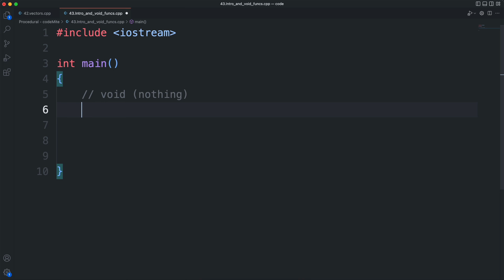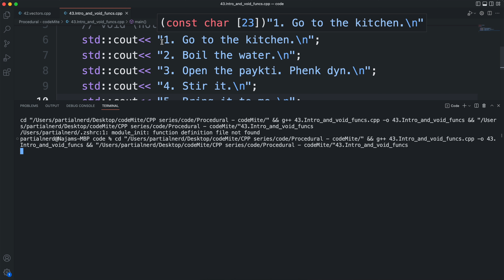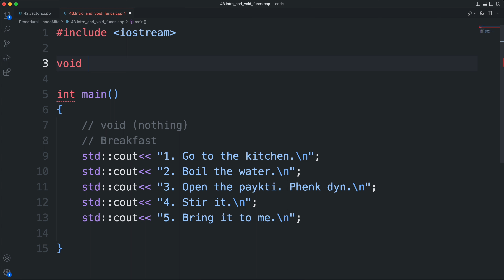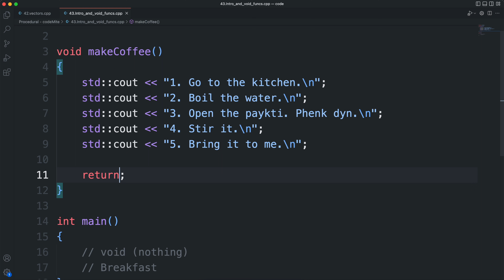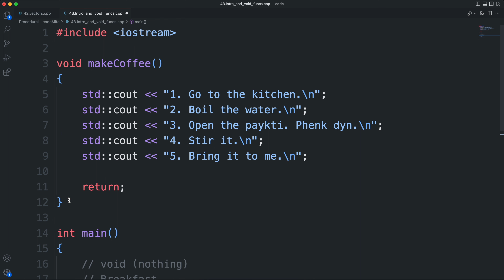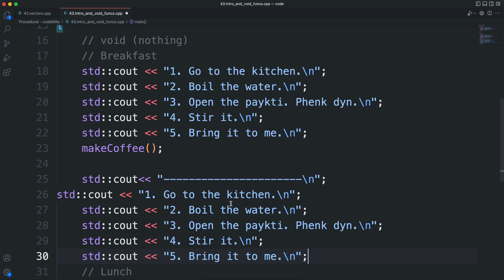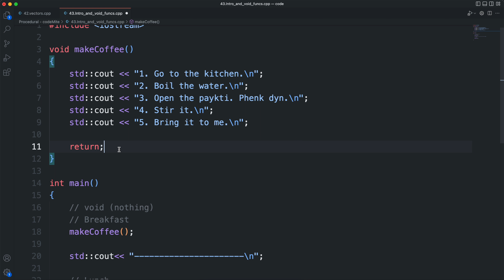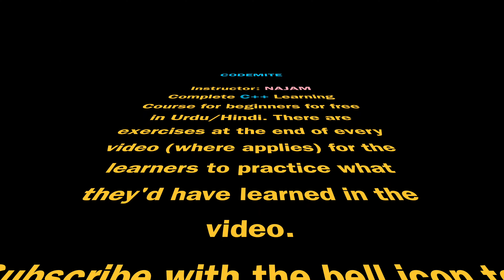43. Intro to Functions and void Functions in C++ (Hindi/Urdu)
In this video, we are going to learn about functions. This class will cover the introduction to the functions, what they are, what's their purpose and why do we need them? And then this tutorial will also cover the void returning functions. This video covers everything you need to know to get started with using functions in your Cpp code. Hope it helps :)

This series will focus on conceptual approach of C++ code. We will talk theory too but only for therapy 😬. Behind the scenes, we all know we love the concepts of how the code actually does what it does and so that's what's gonna be the main goal here too.

There will be exercises at the end of every video (where applies) for the programmers to practice what they'd have learnt in the given video. It is recommended to put your solutions in the comment section below for others to see and possibly discuss about it.

~ PEACE  (/* this is not the DESTRUCTOR of peace 😬 */)